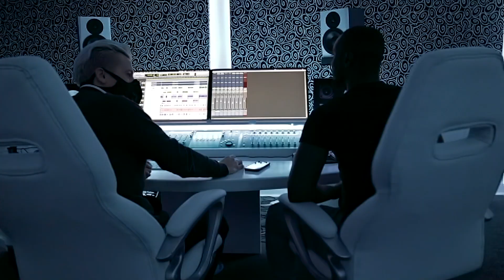Interview with singer Roc Kartel in the Mix Recording Studio Los Angeles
What truly matters is finding that common ground between people who are different.

Roc Kartel says that being your own boss is the most important part of your music career.
In addition, finding mutual understanding in real life interactions makes a difference.

He’s up for creating quality songs only.

Roc Kartel’s new song “High Road” is about consistent hard work in his musical path notwithstanding any criticism.